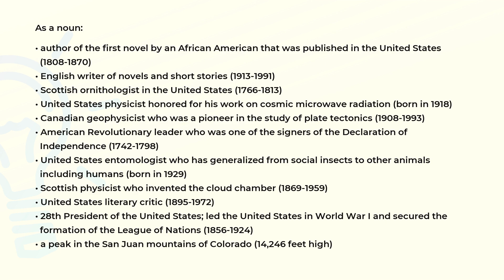What is the meaning of the word WILSON?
Definition and spelling of the word WILSON.

(00:00) Intro
(00:07) As a noun
(01:44) Spelling

As a noun (00:07):
• author of the first novel by an African American that was published in the United States
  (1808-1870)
• English writer of novels and short stories (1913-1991)
• Scottish ornithologist in the United States (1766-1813)
• United States physicist honored for his work on cosmic microwave radiation (born in 1918)
• Canadian geophysicist who was a pioneer in the study of plate tectonics (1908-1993)
• American Revolutionary leader who was one of the signers of the Declaration of
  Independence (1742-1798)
• United States entomologist who has generalized from social insects to other animals
  including humans (born in 1929)
• Scottish physicist who invented the cloud chamber (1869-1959)
• United States literary critic (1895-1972)
• 28th President of the United States; led the United States in World War I and secured the
  formation of the League of Nations (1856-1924)
• a peak in the San Juan mountains of Colorado (14,246 feet high)